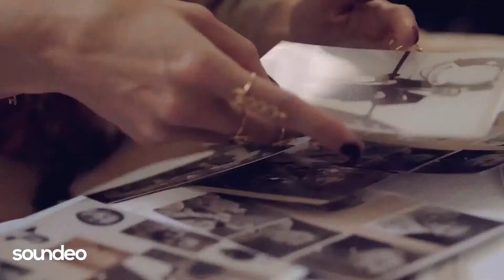🌠Veronius ft Sonik & Gon Haziri Life Original Mix Video Edit 1080p🌠